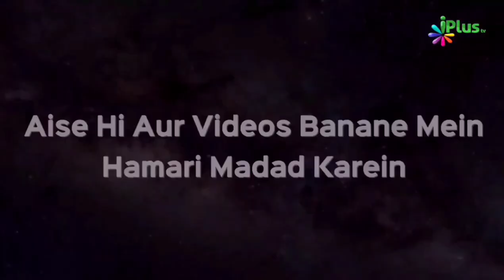Dukhtar e Qaume Musalman Kya Hua Tera Waqar | Shumaila Khan Taqreeri Muqabala | iPlus TV